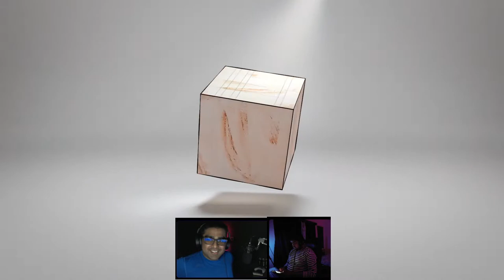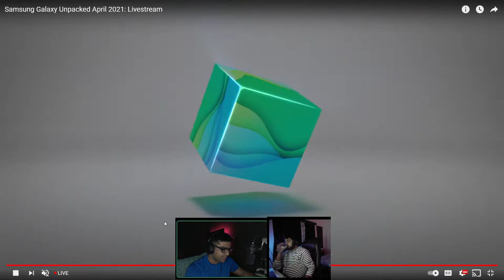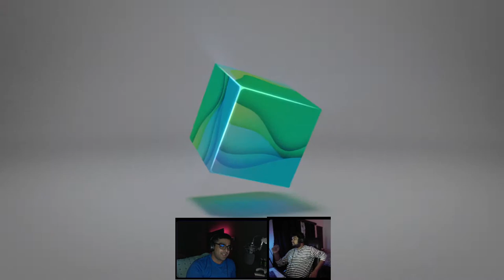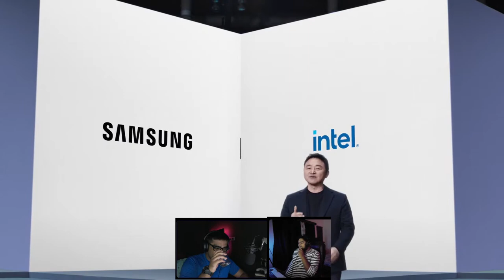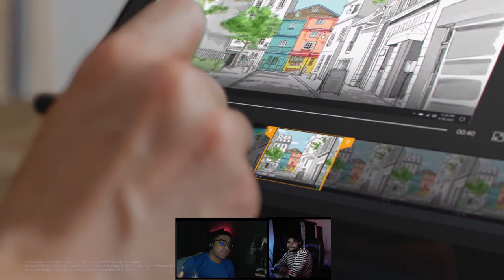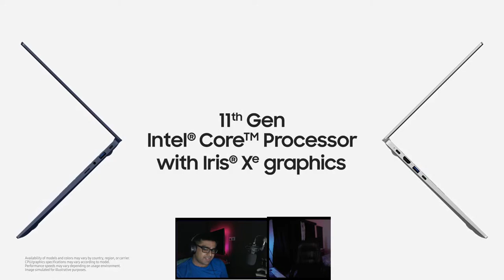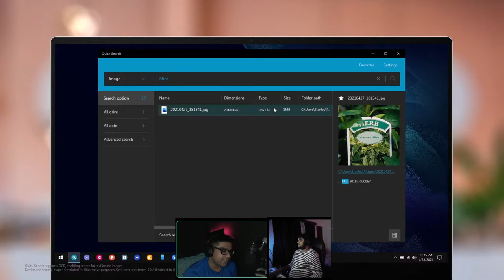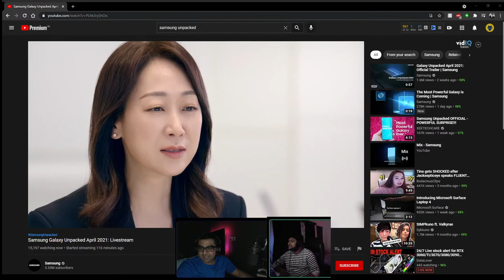Samsung Galaxy Unpacked April 2021 Live Event India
Join in on our Live reaction video to SamsungUnpacked 2021, where Samsung unveils their flagship mobile device for the year !